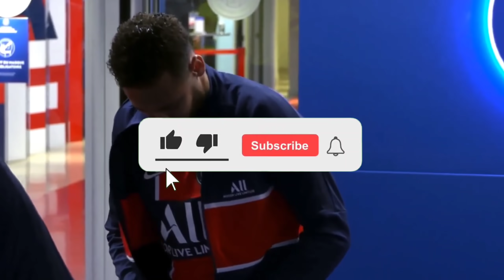OLHA O QUE PEP GUARDIOLA FALOU DE NEYMAR E PSG!😯